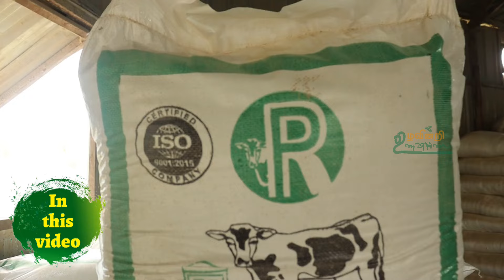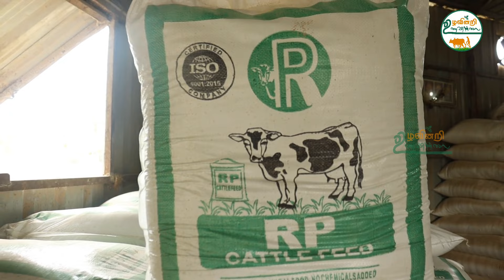கால்நடைகளுக்கான புதிய தீவனம் | பண்ணையாளர்களுக்கு இரட்டிப்பு லாபம் | Complete Feed For Cattel | CFC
Dr.Kumara Guru
RP cattle feed, Palani
DINDIGUL
pH no - 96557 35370,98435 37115

உங்களுடைய விவசாயம் மற்றும் பண்ணை சார்ந்த வீடியோக்கள் நமது சேனலில் ஒளிபரப்ப விரும்பினால் தொடர்பு : 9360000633

இந்த காணொளியில் ஏதேனும் சந்தேகம் இருந்தால் தொடர்புகொள்ளுங்கள் : 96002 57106

please leave your valuable comments and suggestions to improve my channel.